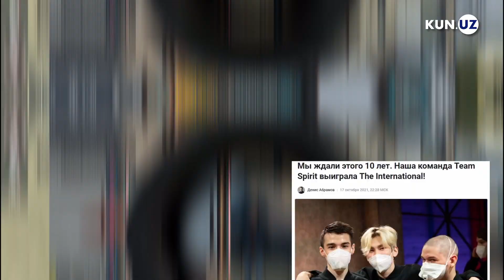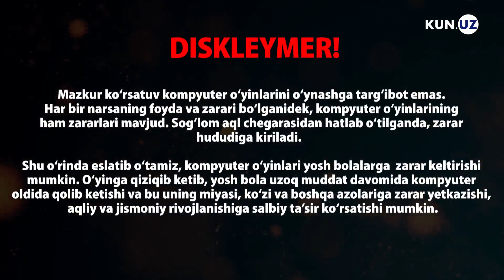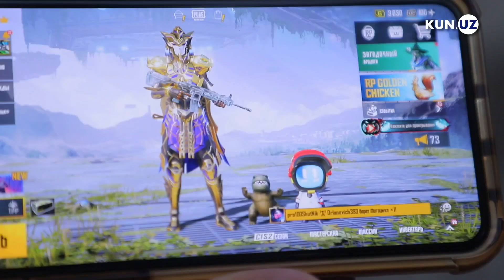Videoo‘yinlar, strimlar va kibersport — yo‘qotilayotgan bolalik yo professional kasb?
Shiddat bilan ommalashgan videoo‘yinlar soatlab vaqtini shunga ketkazayotgan dunyo yoshlari oldida ikkita yo‘l qoldirmoqda – bolalikni yo‘qotish yoki o‘yin o‘ynab daromad olish. Ikkinchi yo‘lda ko‘zlangan manzilga kompyuter o‘yinini o‘ynayotganlardan mingdan birigina yetib bora oladi. Kun.uz ana shunday yoshlar bilan suhbatlashdi.

Diskleymer: Mazkur ko‘rsatuv kompyuter o‘yinlarini o‘ynashga targ‘ibot emas. Eslatib o‘tamiz, kompyuter o‘yinlariga berilib ketish bolaning aqliy va jismoniy rivojlanishiga salbiy ta’sir ko‘rsatishi mumkin. 2018-yili Jahon sog‘liqni saqlash tashkiloti onlayn va videoo‘yinlarga qaramlikni kasalliklar ro‘yxatiga kiritgan.